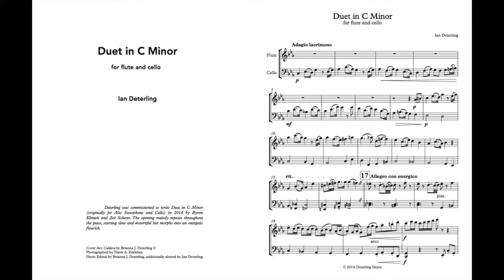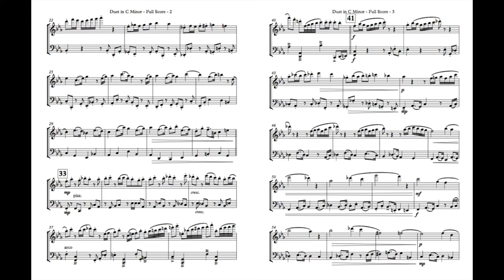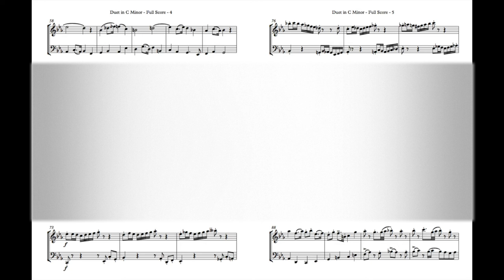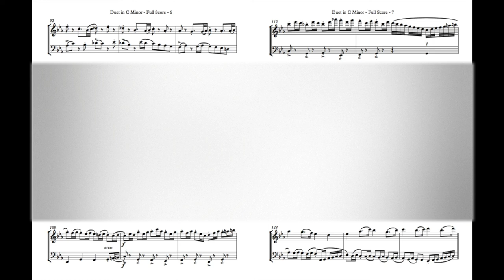Duet in C Minor for Flute and Cello - Deterling